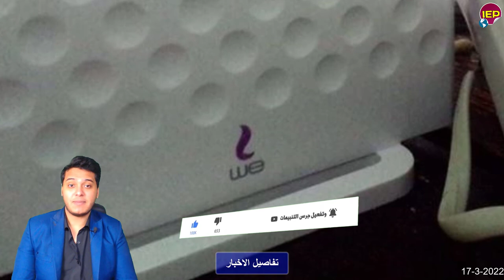بأوامر من الرئيس السيسي التنفيذ فورا والجيـ ـش المصري يتحرك لصالح المصريين وخدمتهم عاجل الان